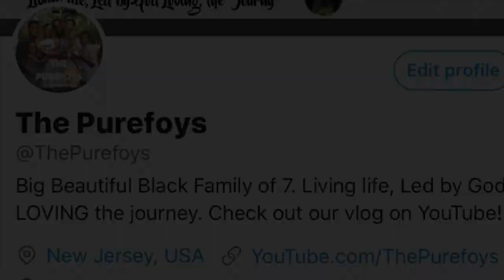What Happened to Ari? Emergency Room Scare!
When you have 5 kids and only 2 eyes, someone is always 2 seconds from the emergency room. Our family is no exception.

Don’t miss a thing. CLICK THAT BELL!